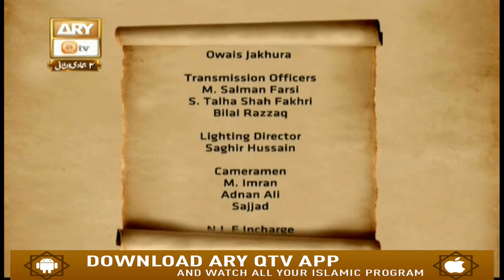Sultan ul Arfeen - 7th February 2019 - ARY Qtv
Sultan ul Arfeen.

Host : Aashkar Dawar.

Guests : Mufti Muhammad Ismail Noorani , Fasih Uddin Seharwardi ,  Mufti Muhammad Sohail Raza Amjadi.